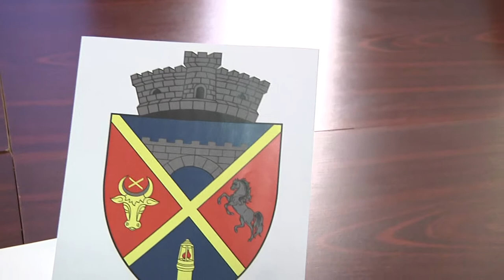LA PODURI, Sedinta Consiliului Local din 27 sep FILMARE EXCLUSIV TV UHD 4K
LA PODURI, județul Bacău, Ședința Consiliului Local din 27 septembrie 2018 FILMARE EXCLUSIV TV UHD 4K

Cu stimă,
echipa Exclusiv

Vizionare plăcută !